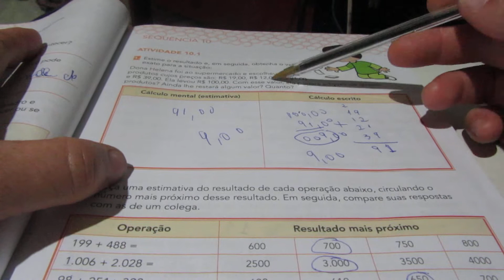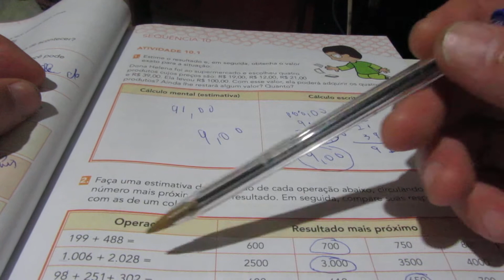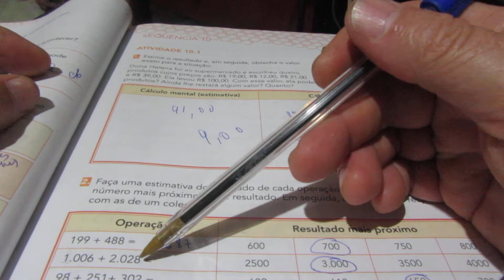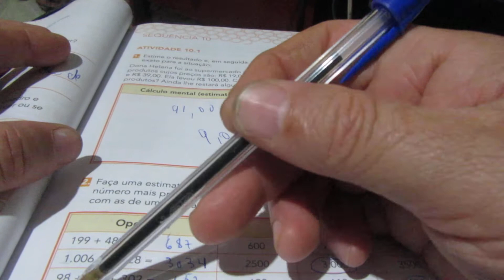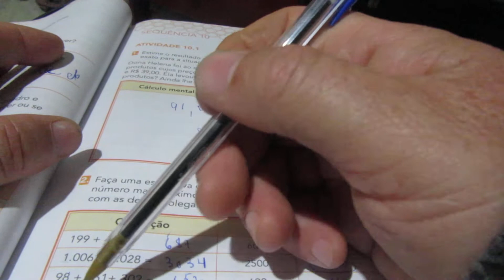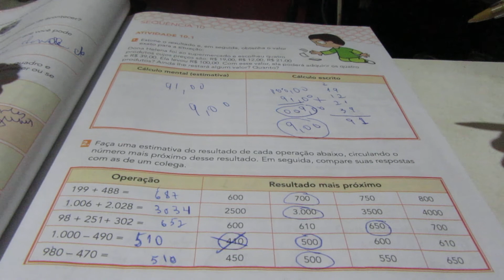Matemática Básica 10 1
Quarto ano ensino fundamental Se você achou o conteúdo relevante, pode fazer doações para o canal para eu poder continuar a fazer videos do ler e escrever. Por favor deposite qualquer quantia na conta :agencia-6927-2 conta 8632-0 titular Roberto Carlos Calixto. Banco do Brasil. O youtube  me paga quase nada. Se cada um me doar 0,50 centavos ganharia mil vezes mais do que o youtube me paga,